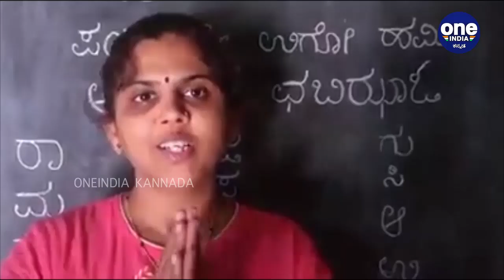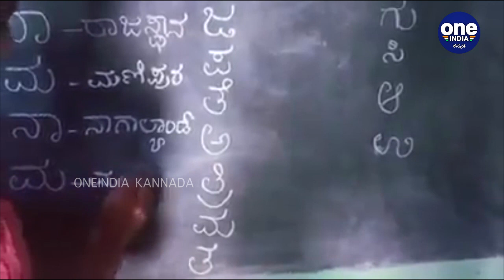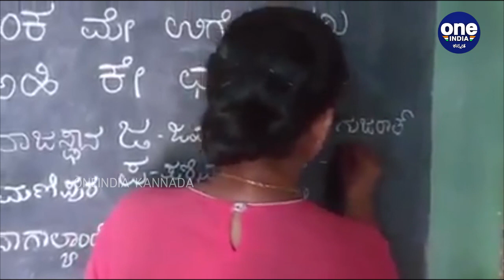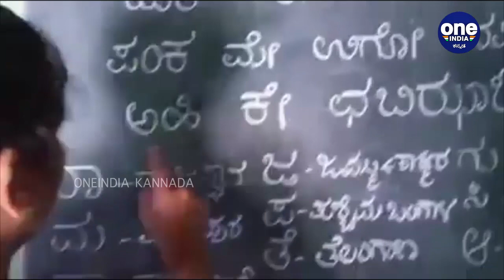ಸುಲಭವಾಗಿ ನಮ್ಮ‌ದೇಶದ ರಾಜ್ಯಗಳನ್ನು ನೆನಪಿಸಿಕೊಳ್ಳುವುದು ಹೇಗೆ? | Easy way to remember the names of the state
ರಾಮನಾಮದ ಮೂಲಕ ನಮ್ಮ ದೇಶದ ವಿವಿಧ ರಾಜ್ಯಗಳ ಹೆಸರನ್ನು ಸುಲಭವಾಗಿ ನೆನಪಿನಲ್ಲಿಟ್ಟುಕೊಳ್ಳುವುದು ಹೇಗೆ ಎಂದು ಅವರು ವಿವರಿಸಿದ್ದಾರೆ.

she explained how the name of the various states of our country can be easily remembered by the name of Ram.